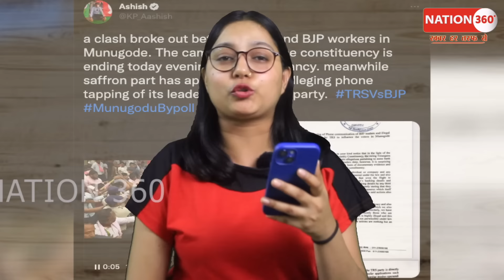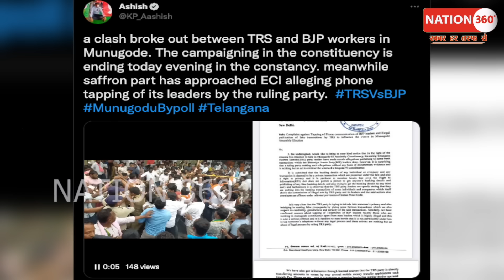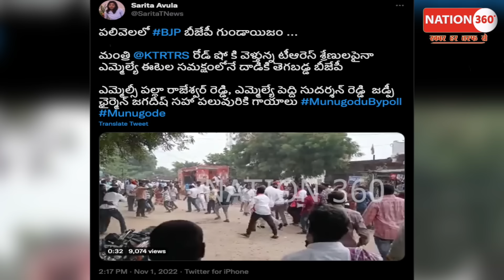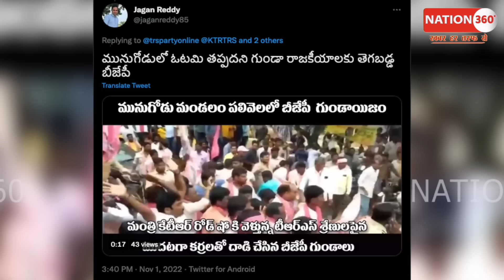BJP काफिले पर टूट पड़े लोग! लाठी डंडो से भाजपाइयों को भगाया! PM Modi | BJP_RSS | Amit Shah